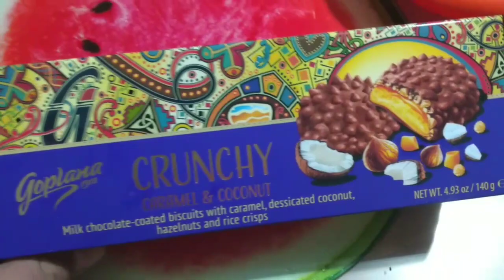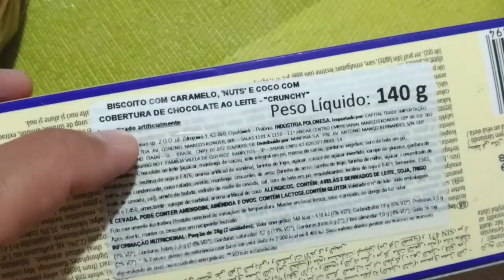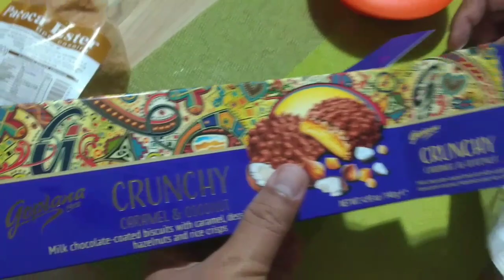Experimentando biscoito importado, My Love se acabando na Paçoca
Bora conversar e comer muito